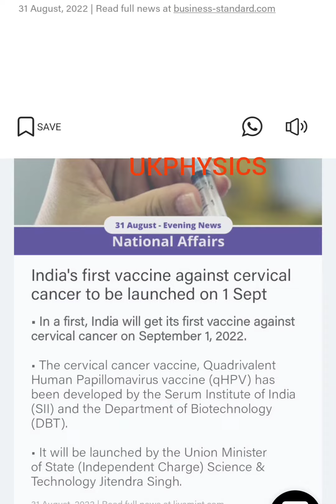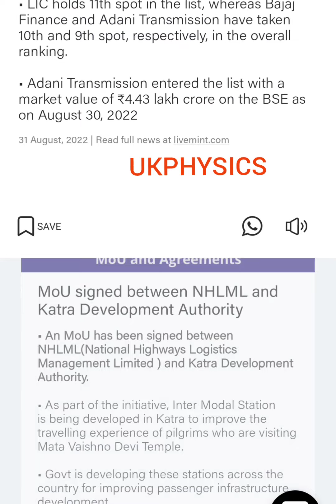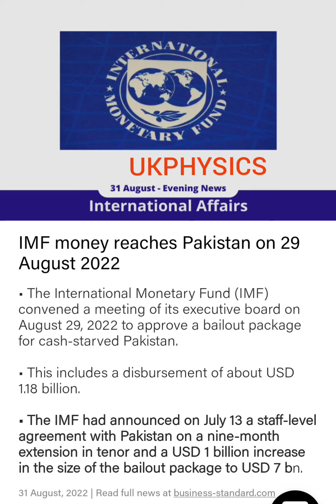31st August top most important#Current affairs for Competitive exams